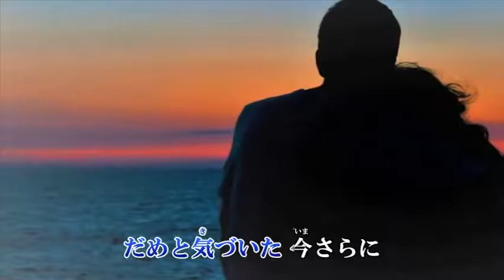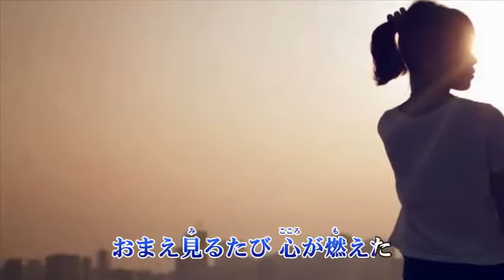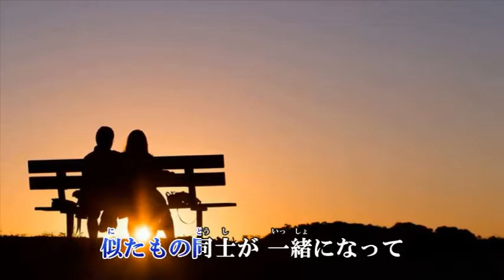20171108 倖せ花 千葉一夫 COVER SHINYUAN